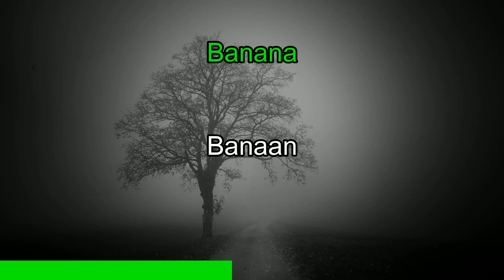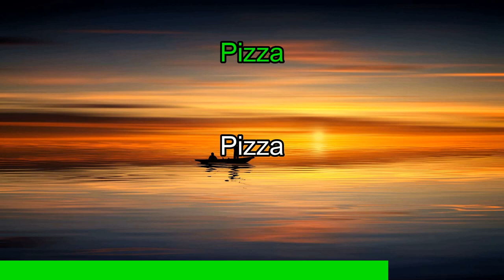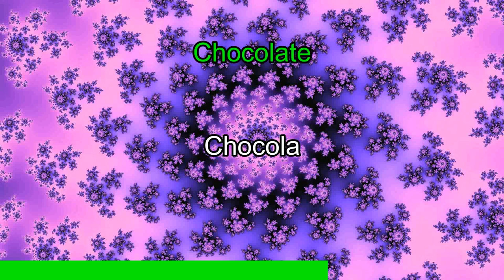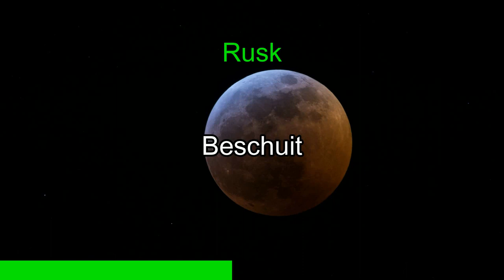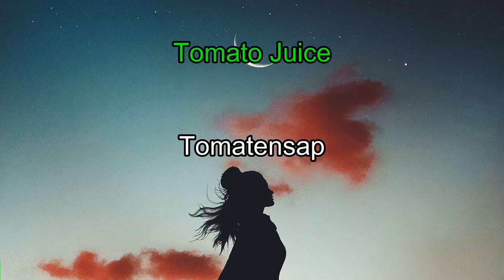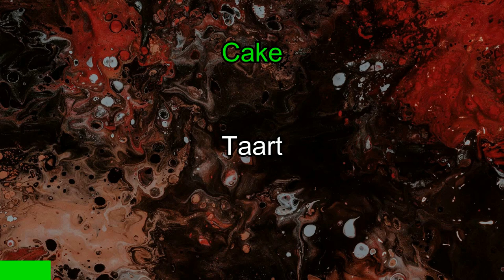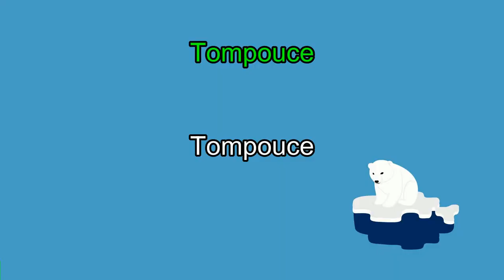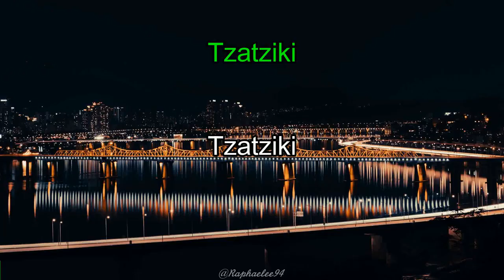Master 1 Hour of Belgian Dutch Vocabulary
From English to Dutch (Belgian Pronunciation)
Belgium has three official languages: Dutch, French, and German. Dutch is one of the primary languages spoken in the northern region of Belgium, known as Flanders. In this context, it is often referred to as "Flemish" or "Belgian Dutch."

Here are some key points about the Dutch language in Belgium:

Similar to Dutch in the Netherlands: The Dutch spoken in Belgium is very similar to the standard Dutch used in the Netherlands. However, there are some slight differences in vocabulary, pronunciation, and certain grammatical structures. These regional variations are what distinguish Belgian Dutch from Dutch in the Netherlands.

Official Language Status: Dutch is one of the three official languages of Belgium, alongside French and German. The linguistic diversity reflects the country's historical and cultural differences between the Flemish (Dutch-speaking) and Walloon (French-speaking) regions.

Usage and Distribution: Dutch is predominantly spoken in the northern half of Belgium, which encompasses Flanders. In this region, it serves as the primary language of communication in education, government, media, and daily life.

Dutch Dialects: Within Belgium, various dialects of Dutch are spoken, each with its own unique characteristics and pronunciation. Some of these dialects can differ significantly from standard Dutch.

Language Policy: Belgium has a unique language policy known as "linguistic regions." The country is divided into three regions: the Dutch-speaking region of Flanders, the French-speaking region of Wallonia, and the bilingual Brussels-Capital Region, where both French and Dutch are official languages. This policy ensures that government services and documents are available in the languages of each region.

Bilingual Education in Brussels: In the Brussels-Capital Region, both French and Dutch are used in education. Children attending school in this region typically receive instruction in both languages.

Influence of French and English: Due to Belgium's linguistic diversity and its proximity to France and other French-speaking regions, many Belgians are multilingual. French and English are often taught in schools, and many Belgians are proficient in several languages.

In summary, Dutch plays a significant role in Belgium as one of the country's official languages, particularly in the Flemish region of Flanders. While there are some differences between Belgian Dutch and Dutch in the Netherlands, they remain largely mutually intelligible.